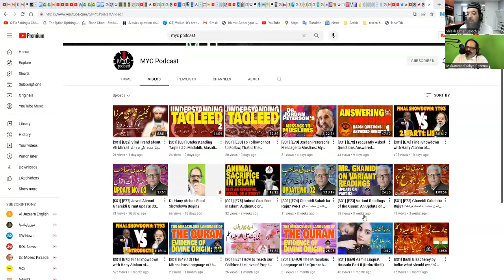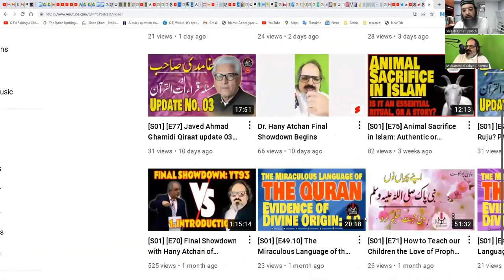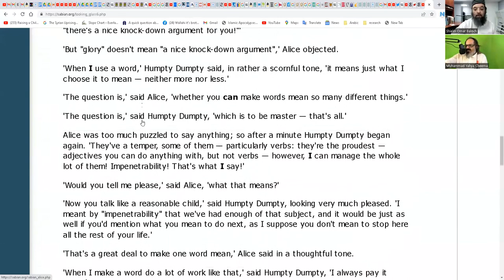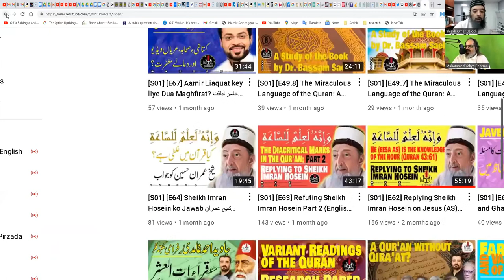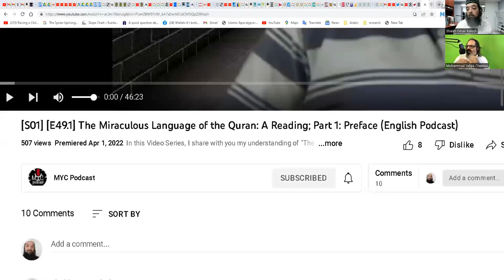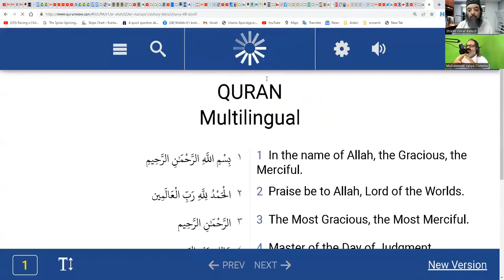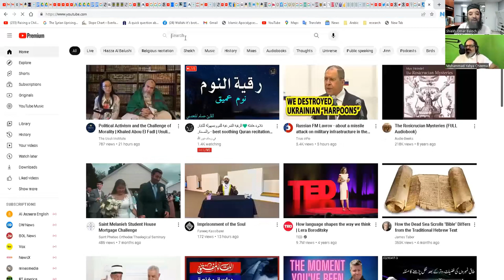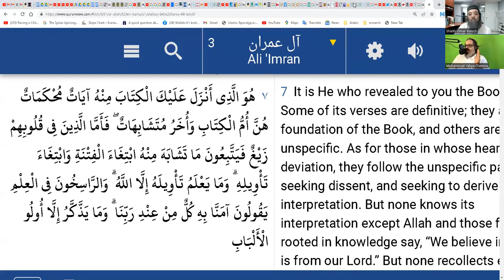Shiekh Omar Baloch - Qur’aniyoon & Liberalism Dr Hani Atchan 3 Big Intellectual Blunders